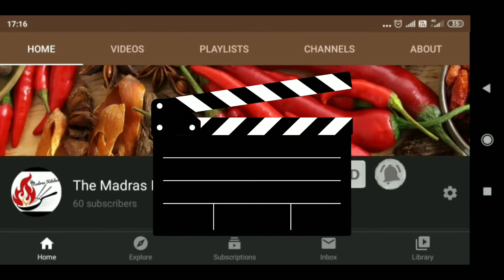How to make Mutton chukka in tamil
In this video we will find how to make mutton chukka. This is a typical south Indian recipe that always rules the non vegetarian dishes in the vaazha elai virundhu. This goes well with south Indian meals and parotta. Its very aromatic since we use a lot of ghee and curry leaves. It comes out to be favourite dish among the.non vegetarian lovers.

Also do give your feedback in the comments below. Enjoy cooking!!!

Ingredients
1) Mutton -300g
2) small onion -150g
3) Red chilli -6
4) cashews -6
5) Ghee -1 tsp
6) gingely oil -3Tbsp
7) Turmeric powder -1/2tsp
8) Ginger garlic paste -2tsp
9) Coriander seeds -2 tsp
10) pepper -1tsp
11) Cumin seeds -3/4 tsp
13) Fennel seeds -1/2
14) Bay leaf - 1(small)
15) Cinnamon -1(small)
16) curry leaves -a handful
17) Salt to taste